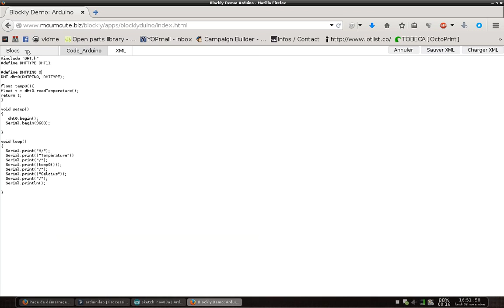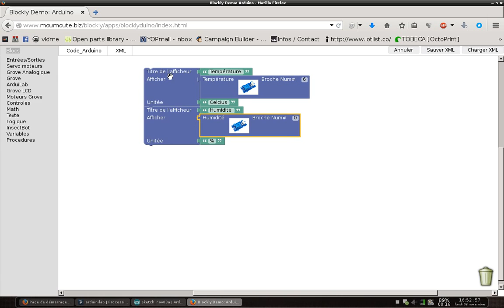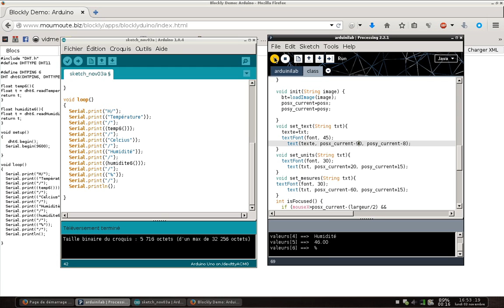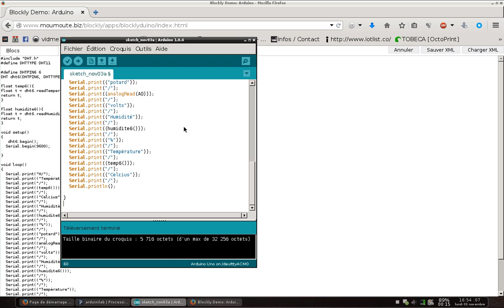ArduiLab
Prototype ArduiLab, outil pédagogique.